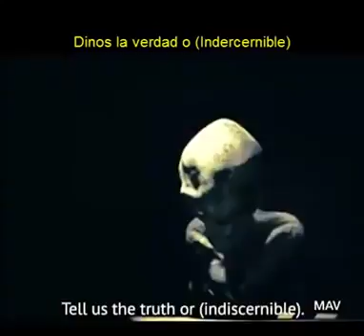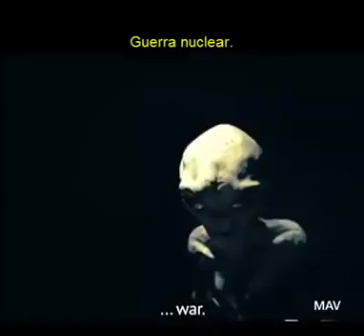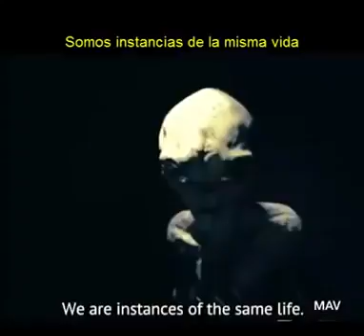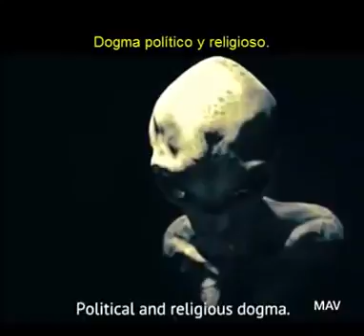Entrevista a marciano de Area 51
¿Alien descifra el caótico fin de la humanidad en entrevista en Área 51?
Fuente:La Nasa ;)